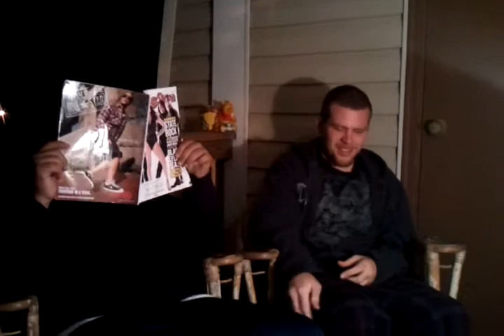Funny Airplane Skit